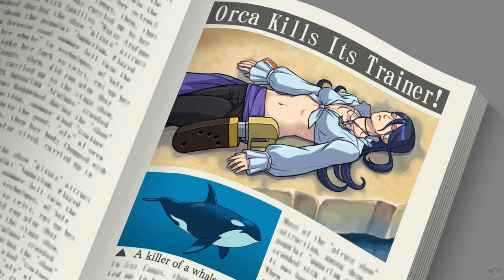Let's Play Ace Attorney Dual Destinies Part 15 [PS5] Norma DePlume (Blind)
🐧 Welcome to our blind let's play Ace Attorney Dual Destinies Part 15 for the PS5: Norma DePlume. This is the Apollo Justice Trilogy Remaster, game number 2: Dual Destinies. Our seventh Ace Attorney game on the channel, having played through the original Phoenix Wright Ace Attorney Trilogy and the two Ace Attorney Investigation games (check our link to all playthroughs below for those games). We will be playing every Ace Attorney game on the channel and are just about halfway through, so let us get started providing there is no objections!

🐧 Chapters
00:00 Ace Attorney Dual Destinies
03:06 Intro
03:16 Evidence of a Killer
08:12 Trial Starts
20:02 Norma DePlume
36:34 Moment of the Murder
46:31 Analyzing DePlume
55:49 Time of Murder?
1:06:09 Outro